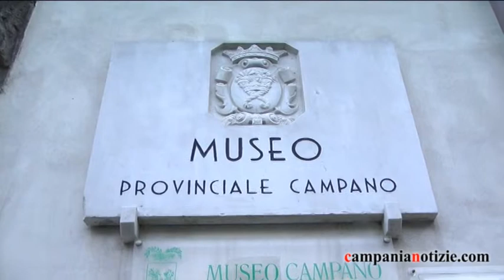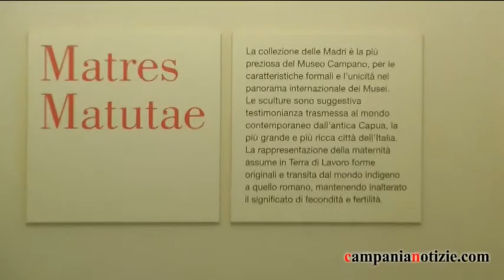Museo di Capua, intervista al direttore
Intervista al direttore del Museo Campano di Capua Giovanni Tuzio